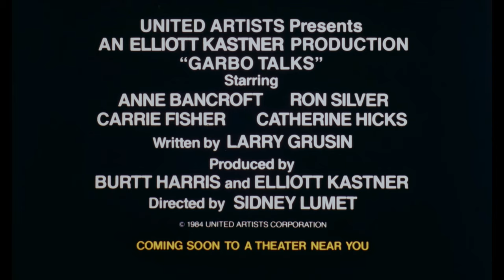Garbo Talks Trailer (1984) - 35mm - Flat - Mono - UHD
Garbo Talks - I've never seen this film.  The trailer has nice color for as old as it is.  Carrie Fisher is in it as well as Ann Bancroft.  Enjoy!

The film was scanned with The Gugusse Roller.  This is a DIY film scanner project that was built using a 3D Printer.